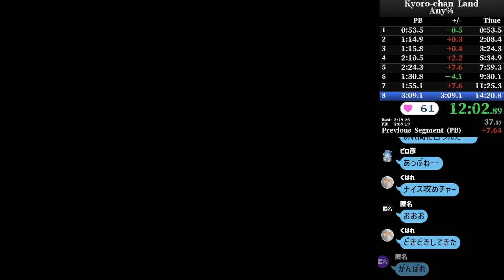Kyoro-chan Land Any% Novice 14:02 - キョロちゃんランドRTA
Kyoor-chan Land Speedrun